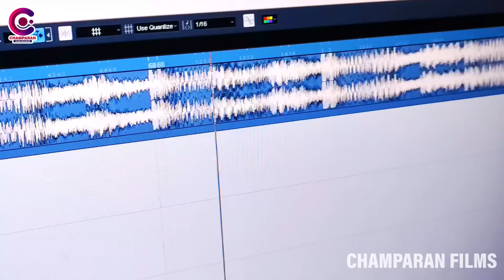Video | प्रिया सोहनी मरस खेसारी पर | Arjun Raja | Priya Suhani Maras Khesari Par | Bhojpuri Song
Album :- प्रिया सोहनी मरस खेसारी पर
Song :- Priya Suhani Maras Khesari Par
Singer :- Arjun Raja
Recording - Perfect Studio Motihari
Digital Head - Sandeep Roy
Producer - Arjun Singh
Managed By - Tunic Digital
Publishar :- Rabis Kumar
Company - Champaran Films Bhojpuri

Company Brand - Champaran Films Bhojpuri

Virul_Girl_Priya_Sohani का बोलबम वीडियो Ye Raja Chala Devghar Dan Dan | Bhojpuri Song | New song